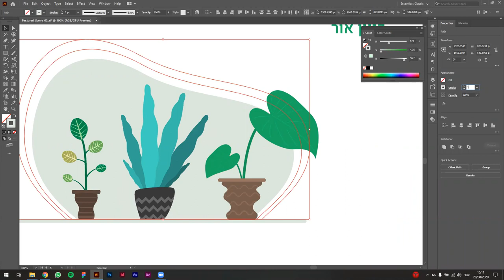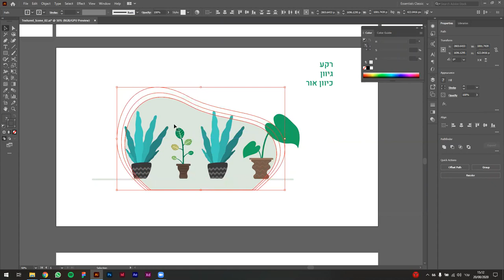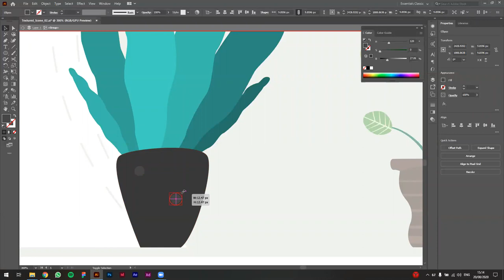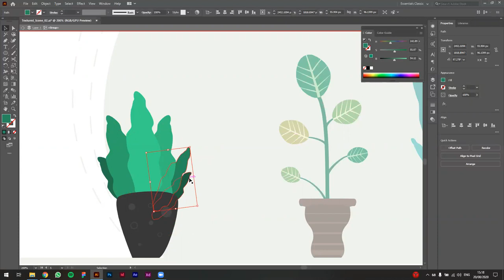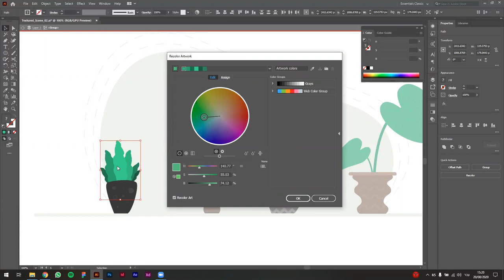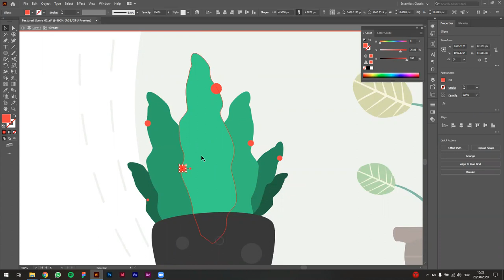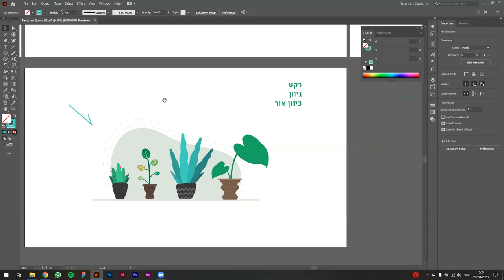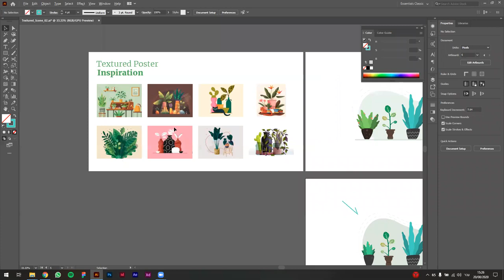שיעור #93: Texture Illustration Part 3 - Objects Variations